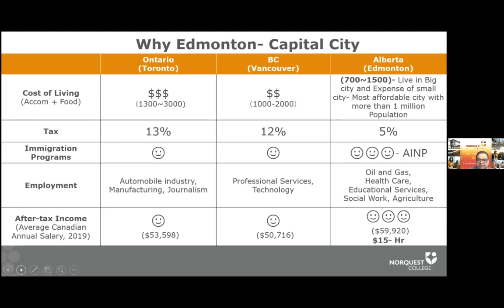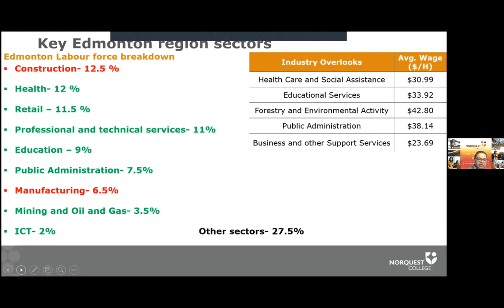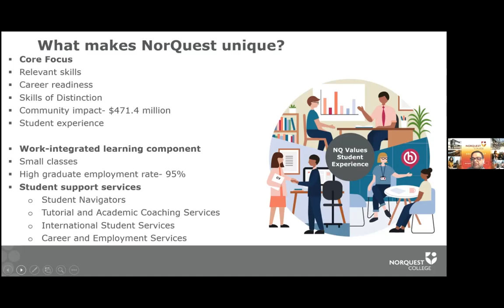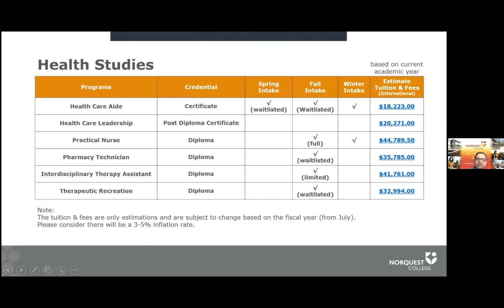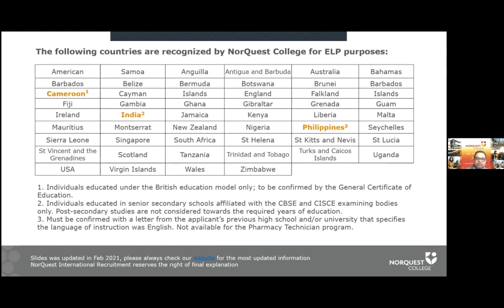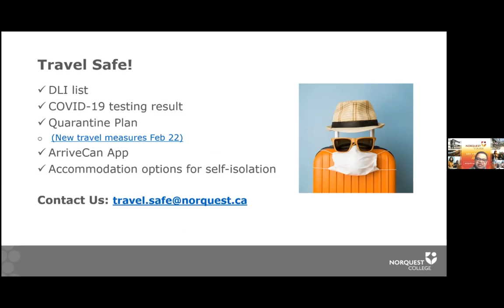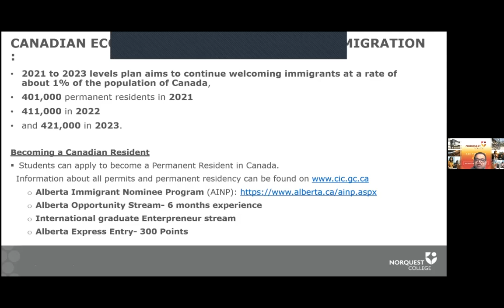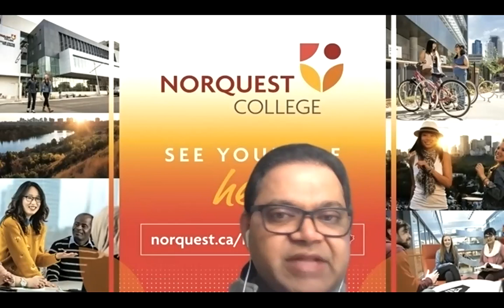Study in Canada info session with Norquest College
This is a recorded webinar on April 24, 2021.Information about student visa application is